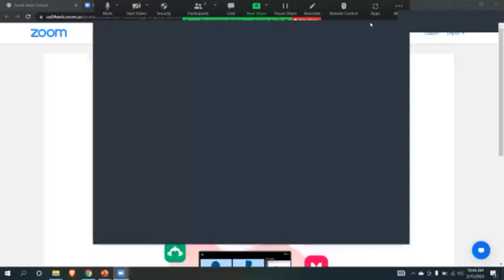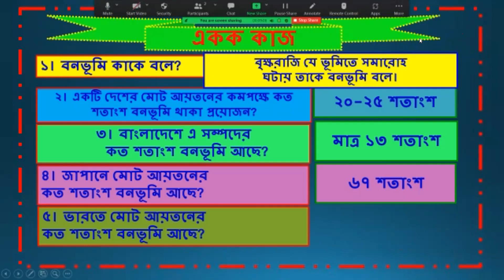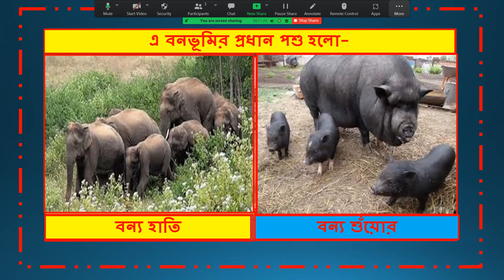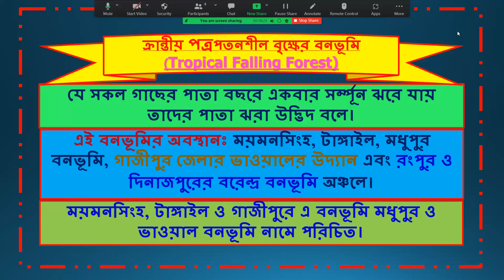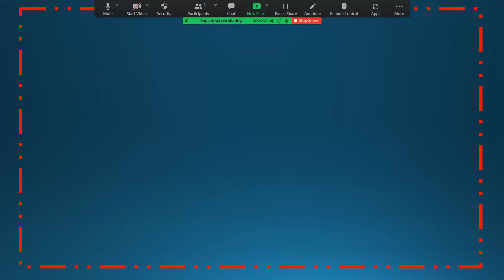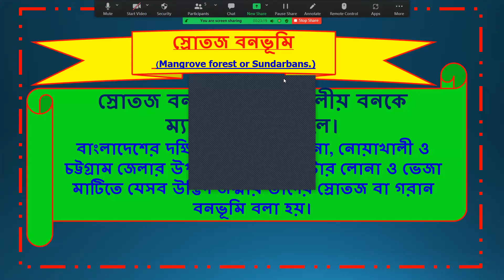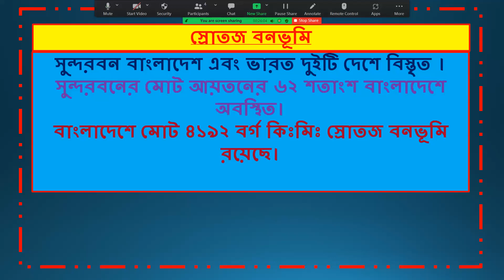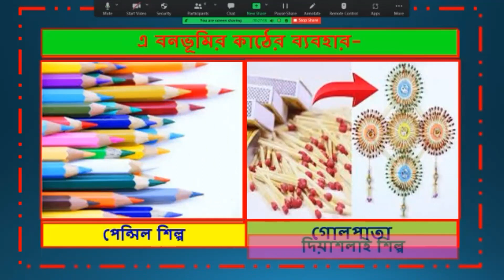বাংলাদেশের বনজ সম্পদ(দ্বিতীয় অংশ)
দশম শ্রেণি